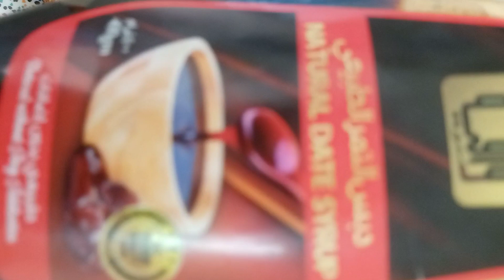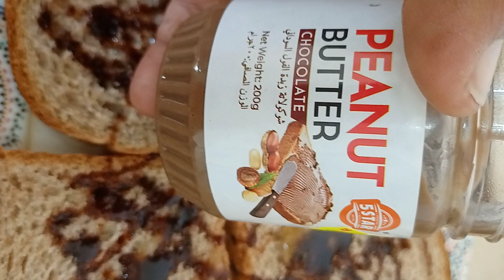Healthy breakfast/Honey/Dates/peanut/Eggs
Healthy instant breakfast for energy

Brown bread contains 68% carbohydrates, 20% protein, and 12% fat. It is a good source of thiamine, niacin, and an excellent source of selenium. Brown bread contains more protein and fiber than white bread. It helps in digestion and controls blood sugar levels.

Peanut butter
One of the main fats in peanut butter is oleic acid. When substituted for other fats in your diet, oleic acid helps maintain good cholesterol, blood sugar, and blood pressure. Managing these levels in your body can lower the risk of heart disease. Peanut butter also contains omega-6 fatty acid

When you pair peanut butter with whole-grain toast you're getting a healthy dose of fiber and protein as well, which al

peanuts are also a good source of dietary fiber and provide a wide range of essential nutrients, including several B group vitamins, vitamin E, minerals such as iron, zinc, potassium and magnesium, antioxidant minerals (selenium, manganese and copper), plus other antioxidant compounds (such as flavonoids

Honey contains mostly sugar, as well as a mix of amino acids, vitamins, minerals, iron, zinc and antioxidants.

It's nutritious · Peanut butter: Full of healthy fats, fiber and protein. · Whole-grain bread: Look for bread that has whole-grain flour

Coca is rich in theobromine, which helps to reduce inflammation and can protect you from diseases such as heart disease, cancer, and diabetes. Since cocoa is rich in phytonutrients but low in fat and sugar, the calories you get from cocoa powder will be packed with healthy chemicals.